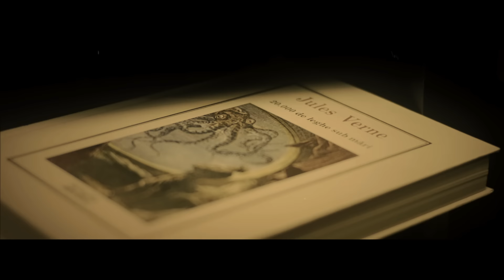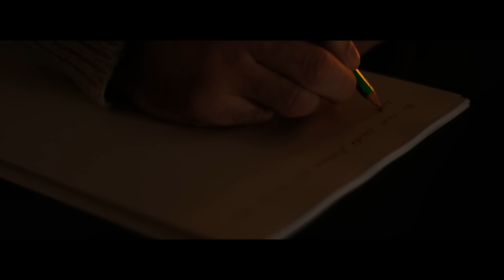F.Charm - A fost odată (Videoclip Oficial)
Pentru concerte: Florin Nedelcu: 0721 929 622

Text : F.Charm, Radu Pietreanu
Instrumental : F.Charm
Vioara : Zenn
Producator & Management : Florin Nedelcu
Mix : F.Charm
Mastering : Bunicu Magic

Contine pasaje din poezia lui Radu Pietreanu: “Te duci copilarie’’ interpretata de Ben Todica

Regie : Andrei Maerean, F.Charm, Florin Nedelcu
Montaj & Edit : Alexandra Gabriela David
Productie : Zebra Film

Versuri:

Nu mai exista basme, nici eu nu mai exist
Balaurul e smecher, iar Fat-Frumos e trist
Cu cat urcam in varsta, ne suntem mai straini
Te duci copilarie si devenim haini
Bunica si bunicul cema-nveleau cantand
Sunt doua cruci de piatra si tac pe sub pamant
Si mai era si crangul, si-un rau, si niste tei
Te duci copilarie, pe toate mi le iei

Strofa  1:

Te rog o clipa sa mai stai / Fa o minune sa ma nasc din nou pe 9 Mai
Sa cresc cu mingea in spate la bloc  / Sa fur de prin gradini caise verzi si flori de soc
Sa iubesc prima zapada  / Sa stau cu orele in ger cu sania pe strada
Fa cumva du-ma-napoi la scoala / Sa-mi corup colegii toti sa lasam iar clasa goala
Da-mi din nou vreo 14 ani, / Ca sa m-apuc de rap cu vise-n cap si fara bani
Fa-mi parintii cum au fost  / Tineri si buni, m-au tinut la adapost
Adu-mi povestile de seara / Ce m-adormeau asa frumos ca greierii de-afara
Nu ma trezi in lumea asta ce-i plina de fiare / Copilarie iarta-ma c-am vrut sa fiu om mare

Faceam p-atunci razboaie cu sabii mici de nuc,
Iar dupa batalie, mergeam sa bem un suc.
Azi ne-omoram pe bune prin diferite cai,
Te duci copilarie si devenim mai rai!

Strofa 2:

Mi-atat de dor de sarbatori, / De bradu’ din sufragerie si de colindatori
De-un ceai de tei, hey, de zane si zmei / De flori de gheata ce-mbracau geamul in polei,
Imi lipsesc cartile din dormitor /  Si serile-n familie la televizor
Cel mai frumos parfum venea din cozonaci / Ce iesea din mainile mamei mele dragi!
Mergeam sa luam in fuga guma cu surprize, / Apoi le jucam la carti in cateva reprize
Si nu stiam de bani, rautate, sau nevoi / Copilarie unde fugi, intoarce-te-napoi
Ca m-ai lasat sa cresc, fara sa ma opresc / Si-acum numai in ganduri pot sa copilaresc
Ca-mi vad in oglinda fire albe, primul rid / Te rog da-mi inapoi anii ce s-au dus rapid!

Din tinda casei mele cand mama imi vorbea,
Fugeau din bolta norii si soarele zambea,
Iar tata, orice teama din vis mi-o spulbera
Te duci copilarie cu fericirea mea

Strofa 3:

Copilarie, sinonim cu fericire, / Sinonim cu stralucire, acum doar o amintire
Amintirea orelor pierdute prin cartier / Pe la scari de bloc sau jocuri prin santier (Doar tu)
Prima dragoste mi-ai dat / Primele emotii, primii fluturi in stomac
Tu la fel de tanara, eu m-am schimbat / Tot cu tine mi-am luat primu’ pumn ce m-a facut barbat
Si mi-ar placea sa stam la masa la o vorba de bine / Sa-mi spui sa mai raman aici sa nu mai fug de tine,
Grabeste-te te rog, ca se face tarziu / Nu ma cauta cand eu n-o sa mai fiu

Mi-e grea maturitatea, mi-e greu sa fiu docil
As da orice pe lume, sa redevin copil